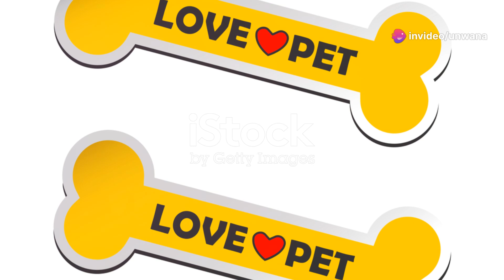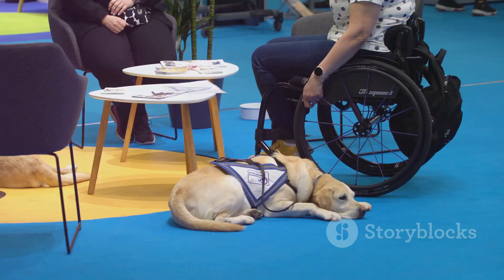How to train your Dogs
BENEFITS OF TRADING WITH EXNESS        BROKER

1.    Access to Global Markets: Forex brokerage platforms provide access to a wide range of global markets, allowing traders to trade currencies, commodities, indices, and more from around the world. This offers opportunities for diversification and exposure to various market trends.

2.    Leverage Opportunities: Many forex brokerage platforms offer leverage, which allows traders to control larger positions with a smaller amount of capital. This can amplify potential profits, although it also increases the risk of losses.

Octa is an STP Forex broker, providing online trading services worldwide since 2011. We bring a top-quality trading experience to millions of users. Since the foundation, we've won 30 rewards from people's voting and industry experts. We run several global and local promotion campaigns with money and product prizes. Our online service is localized into 12 languages. Our top priority regions are Africa and Asia: India, Indonesia, Malaysia, Nigeria, Pakistan, South Africa, Thailand, Vietnam, and others. Trade with us now.

3.  EBOOK- A Guide To Sexual Intercourse In Marriage

"Unlock the Secrets to a Fulfilling Marriage with 'A Guide to Sexual Intercourse in Marriage'!

Ready to reignite the spark in your relationship? Dive into this comprehensive guide that goes beyond the basics to explore the art of intimacy within marriage.

Discover:

Proven techniques to enhance connection and pleasure.
Communication strategies for deeper intimacy.
Overcoming common obstacles with confidence.
Building a foundation of trust and understanding.
Ignite passion and strengthen your bond. Get your copy now and embark on a journey to a more fulfilling, intimate marriage!"